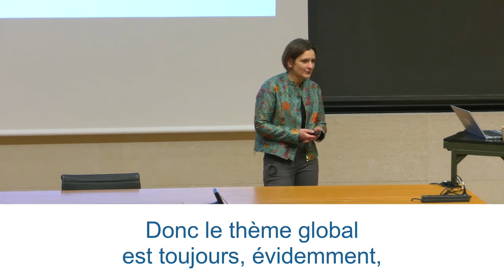Lutter contre la pauvreté : de la science à la pratique - Esther Duflo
Esther Duflo, professeure du Collège de France sur la chaire Pauvreté et politiques publiques, introduit son cours de l'année 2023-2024 : Lutter contre la pauvreté : de la science à la pratique